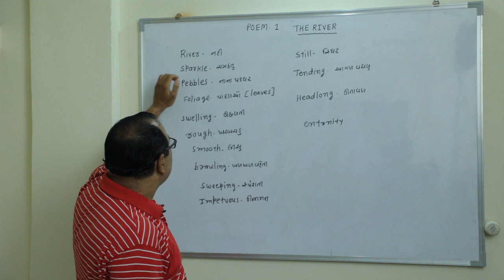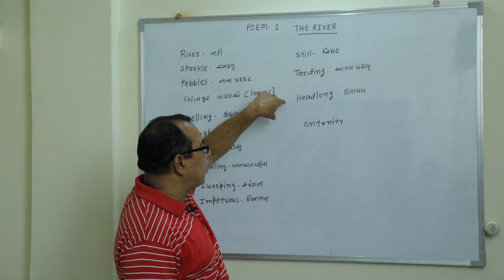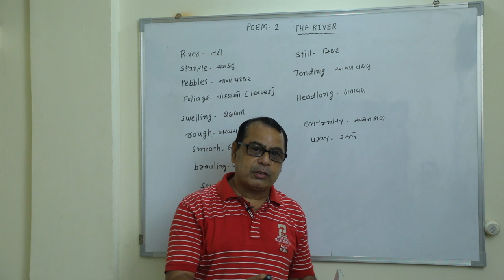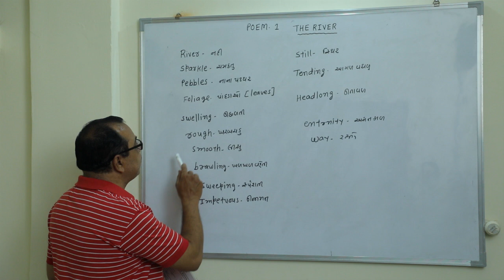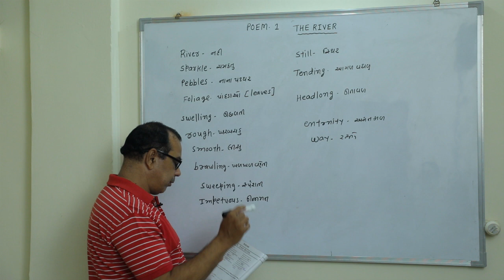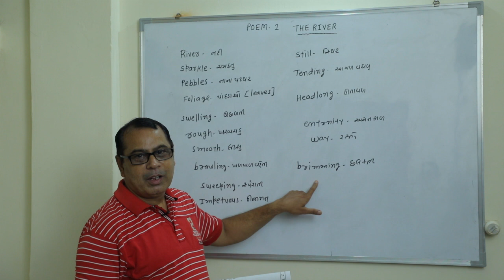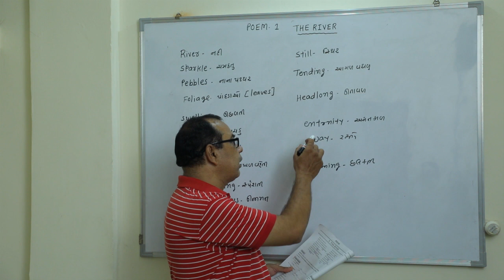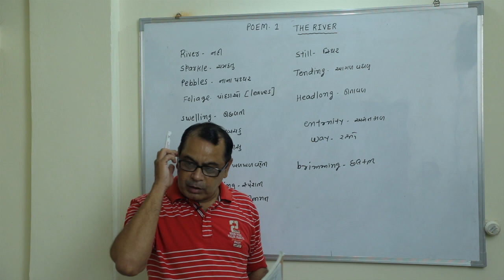Standard 09 Subject English poem The River